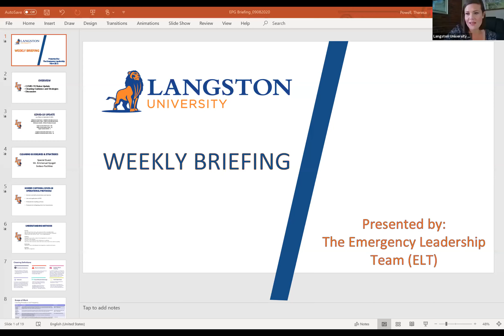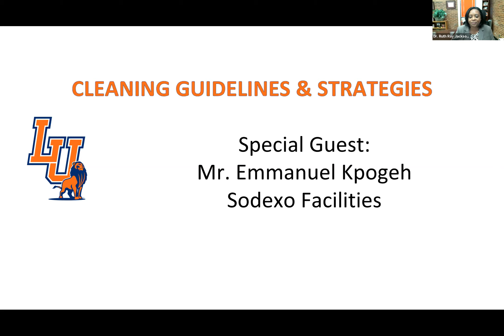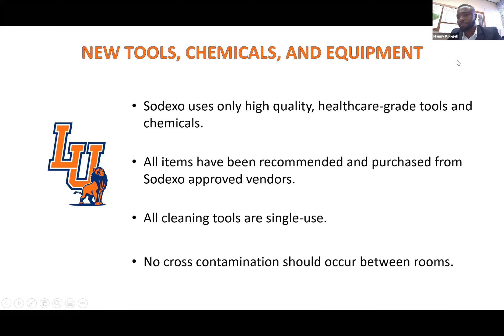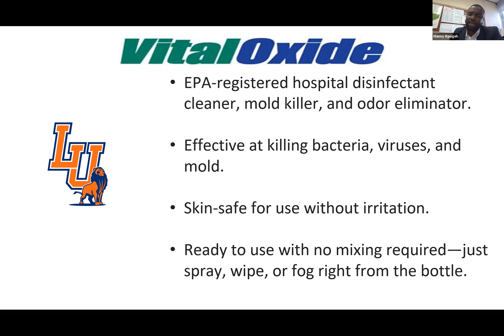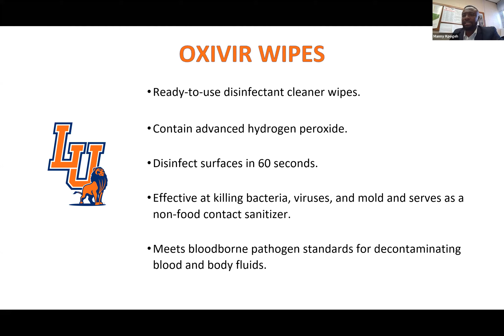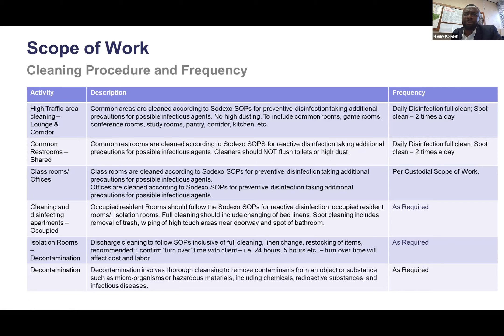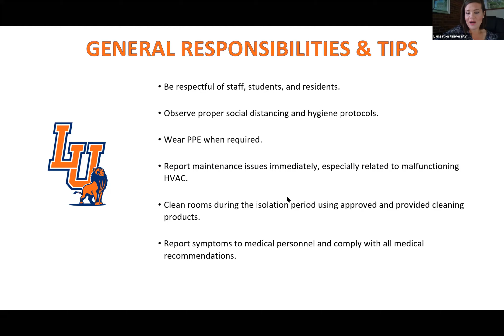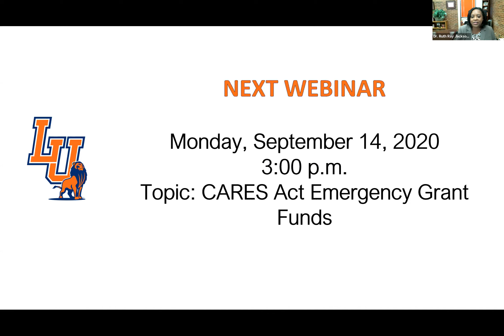LU Emergency Leadership Team Briefing - Sept. 8, 2020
The Langston University Executive Policy Group (EPG) of the  Emergency Leadership Team (ELT) held a campus briefing on Tuesday, September 8th, at 3:00 p.m. CDT. Our outstanding Facilities team has gone above and beyond to develop updated cleaning and disinfecting strategies and service levels in response to the COVID-19 pandemic. This video features Cleaning Guidance and Strategies with special guest panelist, Mr. Emmanuel Kpogeh of Sodexo Facilities.